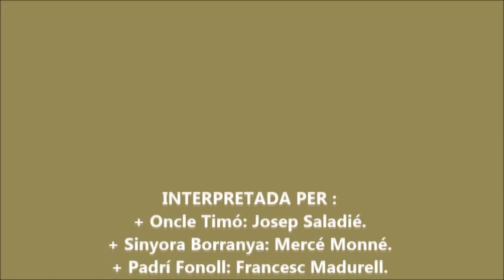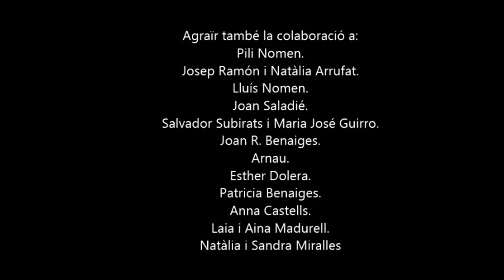Ballada de capgrossos Festa Germandat 2020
Els capgrossos de Vandellòs ens presenten una ballada virtual per a aquesta festa virtual de la Germandat.